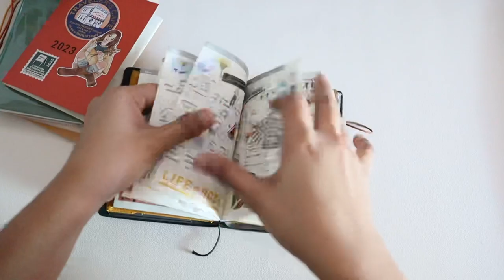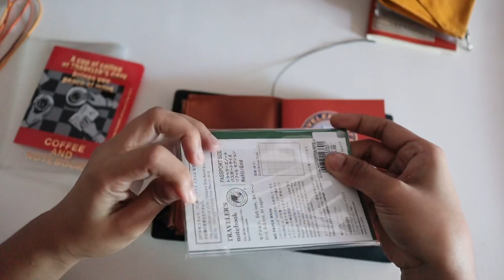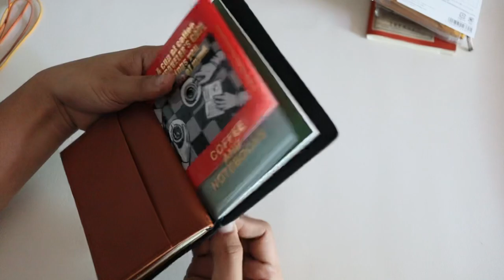Passport Traveler's Notebook Wallet Setup - from 2022 to 2023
Sharing my Passport TN wallet setup❤️
Inserts used: TN cloth zipper from Bsides and Rarities collection, plastic zipper￼, monthlies from 2022/2023 Diary collection, leather zipper, and grid